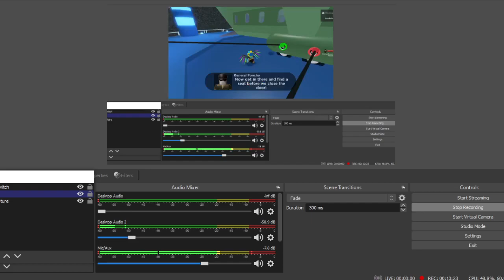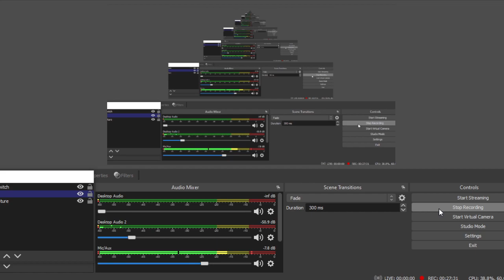I Finished Air Plane 3 And Away My Coolest Teddy Bear In Roblox